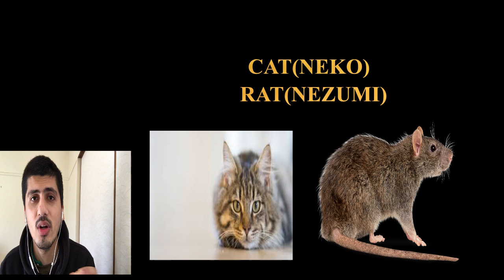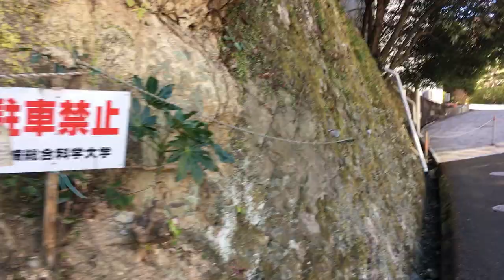VIETNAMI INTERROGATED BY HINDUSTANI/INDIAN IN JAPAN